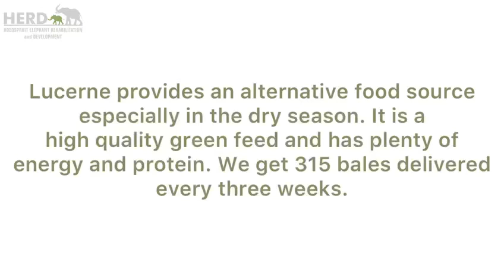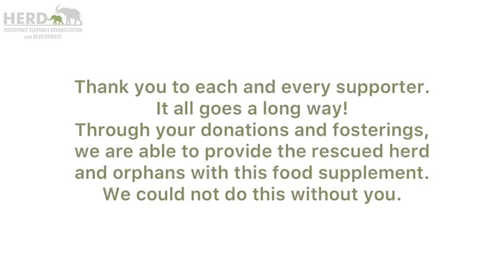What It Takes | Fresh Lucerne Bale Deliveries for the Elephants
This is one of the many reasons why we rely on funding to cover these costs: Our elephants consume roughly 15 bales of lucerne a day.

This lucerne feed provides an alternative source of food, especially during the dry season or possible droughts for the elephants as well as some of the other wildlife on the reserve. Lucerne is a high quality green feed and is high in energy and protein and highly digestible.

We source our Lucerne locally in Hoedspruit from Cecil Liversage farm to ensures higher quality produce and to support our local economy.

We receive 315 bales per order which equates to 1 truck load that is delivered every 21 days.